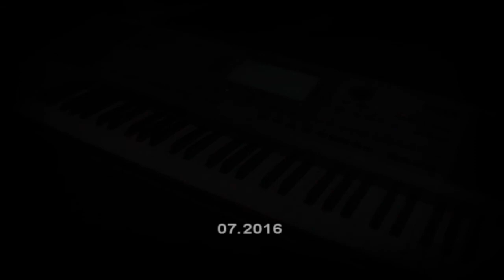Токсикоз [Animal ДжаZ cover]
by Andrew "J. Manginatti" Borisov. Инструментальный кавер на песню "Токсикоз" группы Animal ДжаZ из альбома "Animal ДжаZ" (2011)